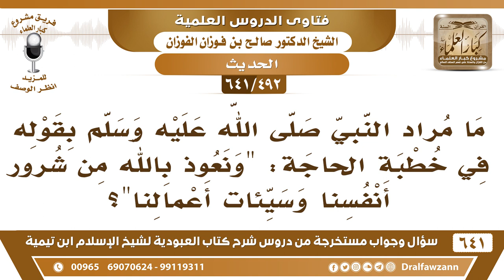[492 /641] ما مراد النبي ﷺ بقوله في الخطبة "ونعوذ بالله من شرور أنفسنا وسيئات أعمالنا؟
[492 /641] السؤال: ما مراد النبي صلى الله عليه وسلم بقوله في خطبة الحاجة: "ونعوذ بالله من شرور أنفسنا وسيئات أعمالنا "؟
 الجواب: نعم هو أخطر شيء على الإنسان شرّ النفس وسيئات العمل التي هي المعاصي، وشرّ النفس للهوى والشهوة المحرمة لأن النفس أمارة بالسوء إلا ما رحم ربي، ففيها شرّ.
السيرة الذاتية :
للاشتراك في قناة الشيخ صالح الفوزان
أسئلة وأجوبة من شرح كتاب العبودية ( 641 ) مقطع

للاستفسار والإقتراحات والدعم
رئيس الفريق
لمشروع كبار العلماء